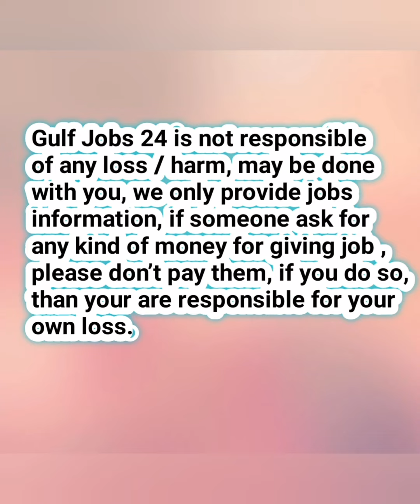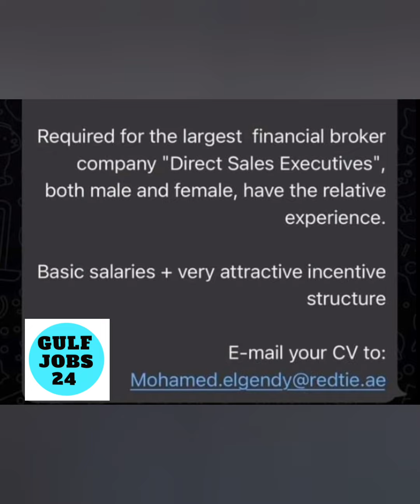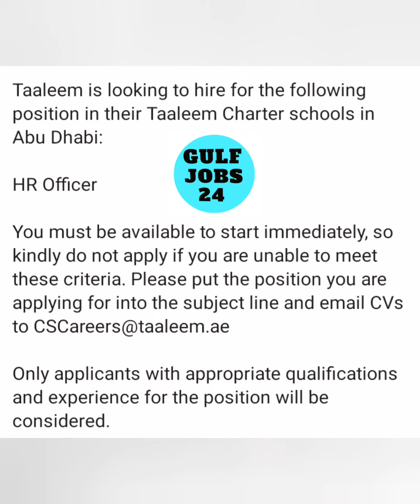New Jobs in UAE | Jobs in Dubai | Latest Job Vacancy in Dubai